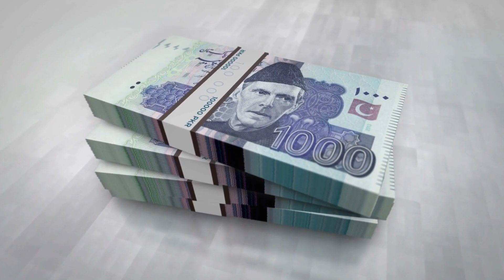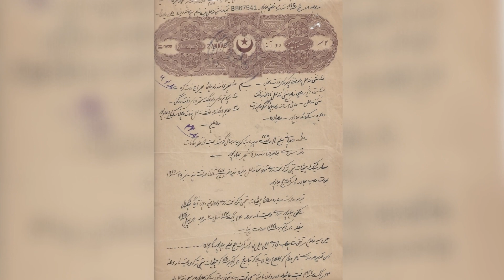Noor Mahal - Who built this Mahal and why?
The Mughal Shah Jahan built the Taj Mahal in memory of his wife Mumtaz Mahal, which is still considered a symbol of immortal love